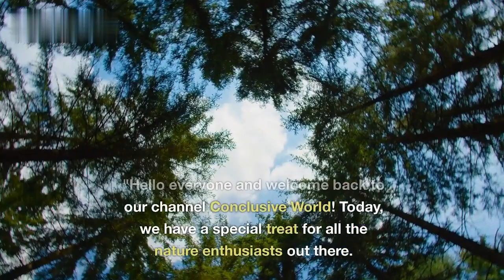World of Hummingbirds: Top 10 Incredible Facts about Hummingbird!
Today, we embark on a thrilling journey into the enchanting world of hummingbirds. These tiny, colorful birds have captured the hearts of bird enthusiasts and nature lovers alike. Join us as we unveil the top 10 most incredible facts about hummingbirds, showcasing their unique abilities, behavior, and adaptations that make them stand out in the avian kingdom. Prepare to be amazed by the astonishing world of hummingbirds!
Hummingbirds
Birdwatching
Nature
Wildlife
Birds
Bird Species
Avian Wonders
Nectar-feeding Birds
Bird Behavior
Bird Adaptations
Bird Migration
Bird Photography
Bird Enthusiast
Birding Tips
Birdwatching Locations
Bird Conservation
Garden Birds
Backyard Birding
Birdwatching Guide
Fascinating Birds